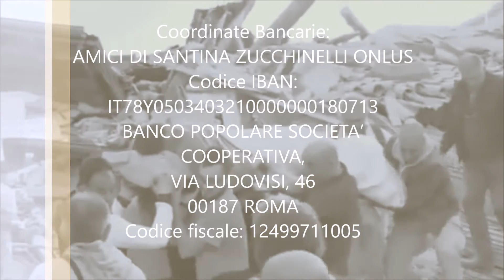TERREMOTO IN ITALIA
Diamo un aiuto ai nostri fratelli che hanno perso tutto